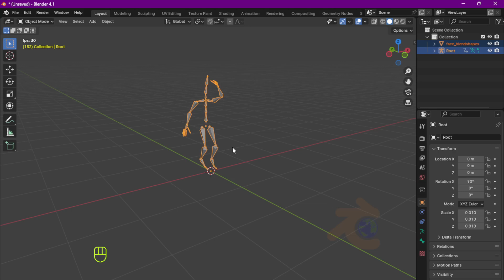Blender 4.1 - How to solve Fbx armature animation importing problem in blender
"Hello friends,
in this video, you will learn that how to fix fbx animation while importing in blender in easy way.